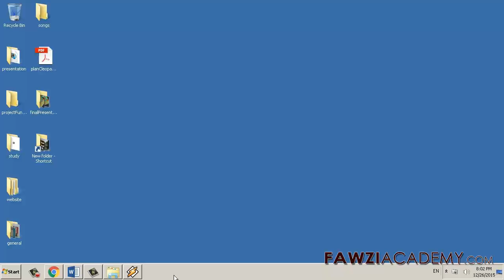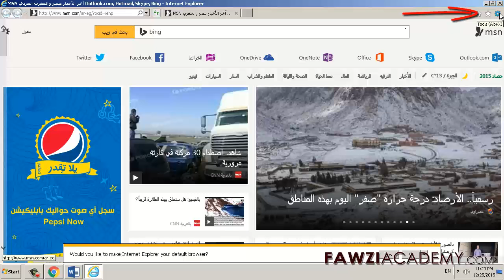Cómo eliminar navegación web historial de Internet Explorer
El vídeo explica cómo la historia, historial de búsqueda, historial web borrar, borrar la historia,
Borrar historial de búsqueda, borrar el historial de búsqueda, historial de navegación, en Internet Explorer

Obtenga más información sobre las cookies Borrar y administrar las cookies

Obtenga más información sobre las descargas Descarga de archivos desde la web

Más información sobre formas de recordar contraseñas y rellenar formularios web

Más información acerca de los controles de filtrado ActiveX Uso ActiveX

Haga clic aquí para visitar FawziAcademy Sitio Web.

Fawziacademy usar google traductor y traductor Google aplicación para Translat y voz